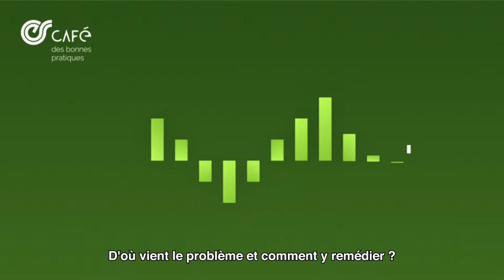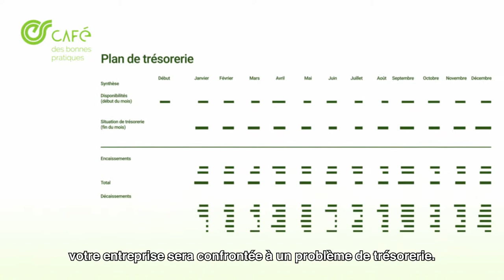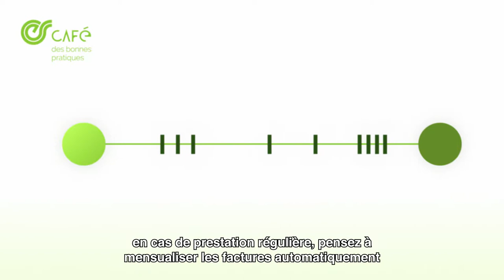Gestion de votre Trésorerie - Café des Bonnes Pratiques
Cette capsule vidéo traite de la thématique de la gestion de la trésorerie, en présentant des astuces, des outils et les spécificités de l'Économie Sociale et Solidaire (ESS) en la matière.

Co-production : APRÈS-GE, Les Visionautes, Gabriel Buser
Avec le soutien : Loterie Romande, Ville de Genève (Agenda21)

Pour plus d'informations : apres-ge.ch/actualites/gestion-de-votre-tresorerie-fiche-synthetique-capsule-video

L’Économie Sociale et Solidaire incarne, par ses valeurs et son fonctionnement, les principes du développement durable et de l'économie de « Demain » : une économie respectueuse de la personne et de l’environnement. Pionnières du développement durable, les entreprises de l’économie sociale et solidaire testent et développent dans pratiquement tous les domaines d'activité des pratiques qui permettront l’économie verte et inclusive de demain, selon des processus d'innovation ouverte.

Ces acteurs montrent au quotidien qu’il est possible de concilier la viabilité économique, condition sine qua non de la survie à long terme d’une entreprise, avec de hautes ambitions sociales et environnementales. Aujourd’hui, la Chambre de l'ESS souhaite renforcer la promotion et le partage des bonnes pratiques, expérimentées par ses membres, comme source d'inspiration pour les acteurs de l'économie classique sensibles à ces problématiques.

L’enjeu : mutualiser et valoriser ces bonnes pratiques, sociales, environnementales et organisationnelles, en vue de fournir des outils concrets dans une approche d'amélioration continue visant à soutenir plutôt qu’à contrôler. A cet effet, des fiches thématiques synthétiques et des capsules vidéos sont en cours de réalisation, et seront diffusées au fur et à mesure des rencontres.